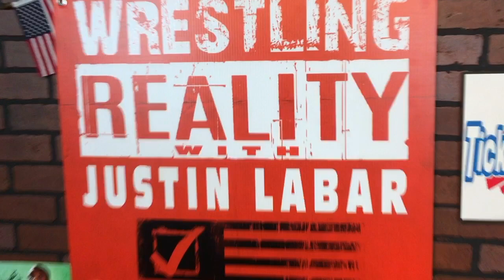PROMO: Wrestling Reality Podcast WWE Raw Pre-Party | Cambria Hotel & Suites - Pittsburgh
Monday night raw is coming to Pittsburgh -July 31st

Come party with Justin LaBar (WWE Analyst, Podcast Host, Journalist) At his official “Wrestling Reality” Podcast Pre-party
At the Cambria Hotel & Suites in downtown Pittsburgh located right next to the PPG paints arena on the hill.

Justin LaBar will be there with The Pittsburgh Podcast Network and will announce a few more additions, special guests and partners to the event in the weeks ahead.

This exclusive event is presented by Ticket King

Along with Ticket King we have another partner on-board for this special event, Straight out of Tennessee... Ole Smoky Moonshine!

The Cambria will serve fantastic recipes of Ole Smoky Moonshine, Whiskey and Bourbon. -- Try something with bite by the Masters of Moonshine -- Ole Smoky,,,, and remember,, to Shine Responsibly!

July 31st   5-7 pm

“Wrestling Reality” Pre-party at the Cambria Hotel & Suites in downtown Pittsburgh in the Lounge and on the Patio, next to the PPG Paints Arena before WWE Monday Night Raw

Cambria hotel & suites Pittsburgh - Downtown
(Hotel Resort · Bar & Grill · Business Center)
1320 Centre Avenue
Pittsburgh, Pennsylvania, PA 15219